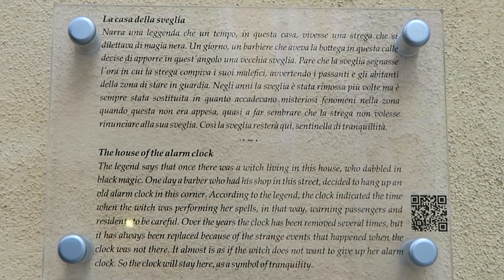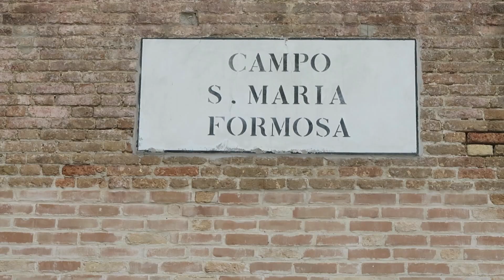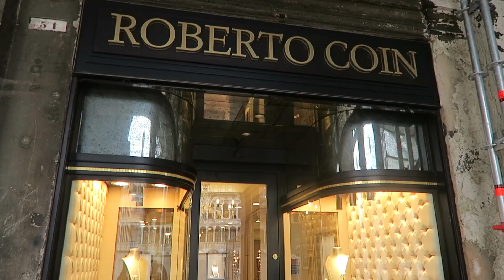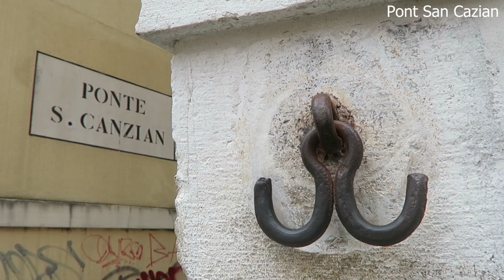LES SECRETS CACHÉS DE VENISE : 5 CURIOSITÉS MÉCONNUES DES TOURISTES (LA FAMILLE VOYAGE)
Dans cette vidéo, nous vous emmenons à la découverte des curiosités les plus méconnues de Venise. Derrière les célèbres palais et les canaux romantiques, se cachent des trésors et des petits détails gorgés d’histoire, que la plupart des touristes passent souvent sans les remarquer.

Nous vous parlerons d'une sorcière, d'un masque qui effraie le diable, d'une maison entourée d'eau et bien plus encore. Vous découvrirez également des lieux mystérieux avec une histoire fascinante, que vous pouvez voir de vos propres yeux.

Rejoignez-nous pour une visite de Venise hors des sentiers battus, où vous pourrez explorer des endroits insolites et découvrir des anecdotes étonnantes sur l'histoire de cette ville unique.

QUI SOMMES-NOUS?

Nous sommes Cédric, Sandrine et Mathys de "La Famille Voyage". Nous voyageons à temps plein depuis 2015 tout en travaillant sur internet : nous sommes une famille digitale nomade.

Vous pouvez suivre nos aventures durant notre tour du monde, au travers de vlog voyage (au moins une vidéo par semaine).

Toutes les musiques que vous entendez dans nos vidéos sont :
dont nous possédons un compte premium